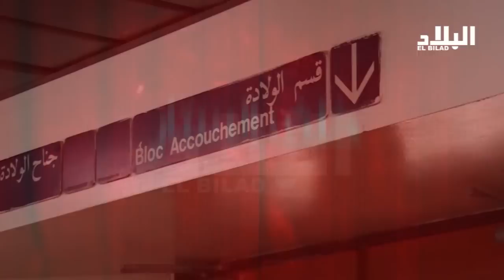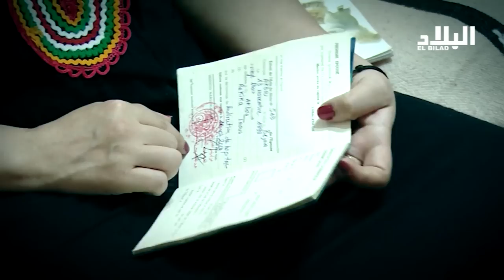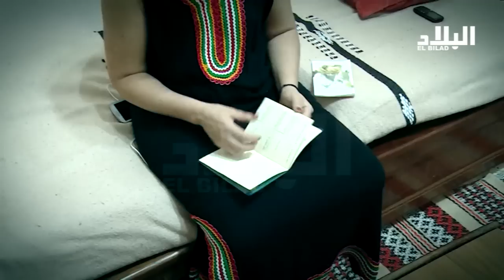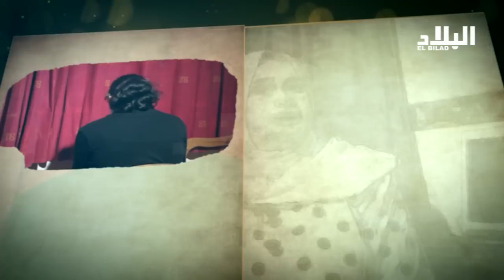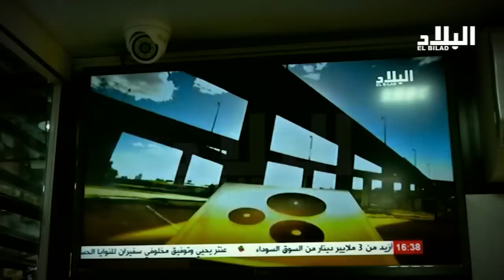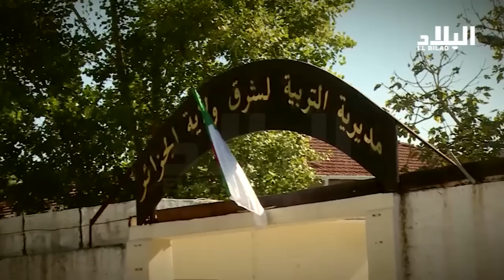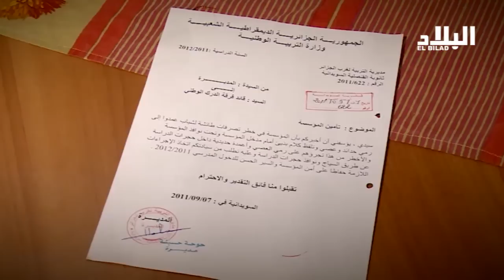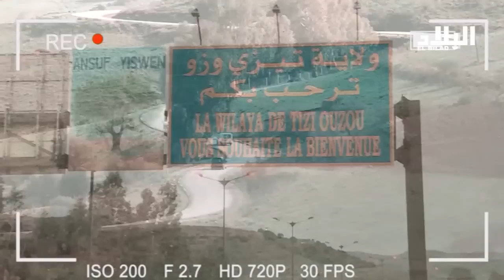العدد الاول من برنامج " خلف الستار " -el bilad tv -